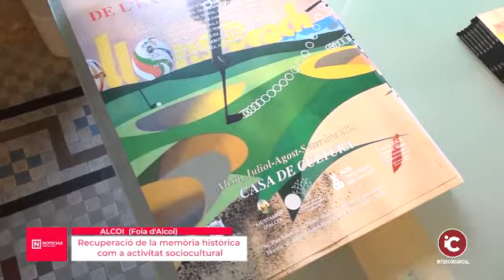COCENTAINA: El Fòrum per la Memòria Històrica i Democràtica a Cocentaina presenta una exposició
COCENTAINA: El Fòrum per la Memòria Històrica i Democràtica a Cocentaina presenta l’exposició “Artistes de l'exili i la lluita”

L’exposició consta de 69 obres, seleccionades de la col·lecció particular de Luis Ardevínez, artista multidisciplinari. Aquesta la va començar a mitjans dels anys 70, concretament en 1976 amb la compra de dos aiguaforts, un d’Arcadi Blasco i un altre de Francisco Álvarez, l’import dels quals es va destinar als presos polítics de la dictadura argentina. La col·lecció ha anat ampliant- la desprès, al llarg de 40 anys d’intercanvis d’estampes amb altres artistes i amb noves adquisicions i en sí és una mostra del que ell mateix va viure, de primera mà, en aquella època i del seu compromís artístic, polític i cívic.